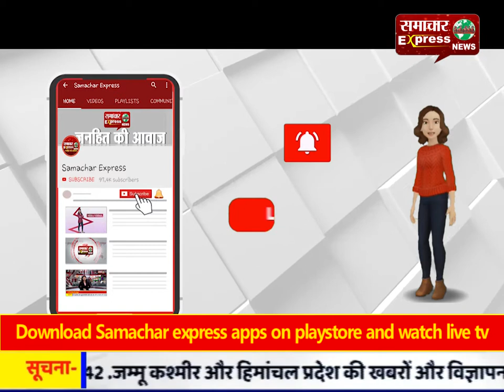मोहल्ले में दवा छिडक़ाव करते सफाई कर्मी बेहोश, इलाज के दौरान मौत